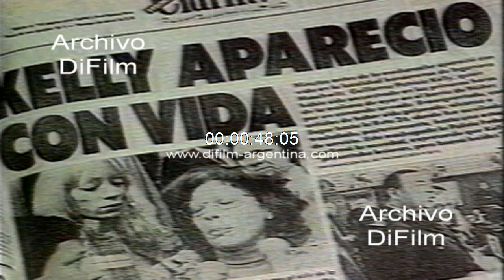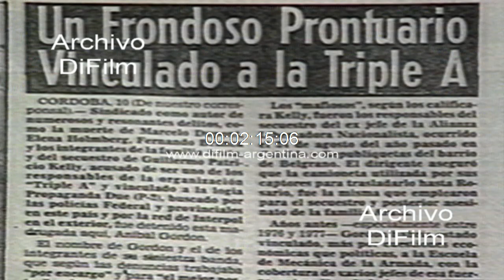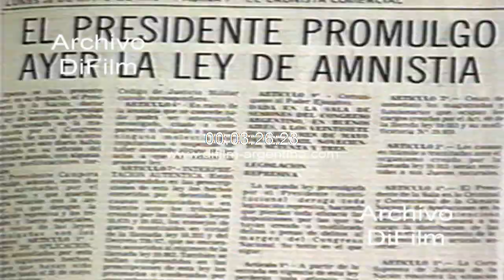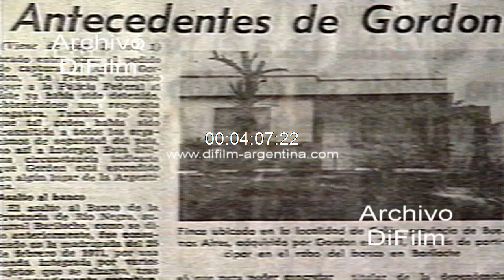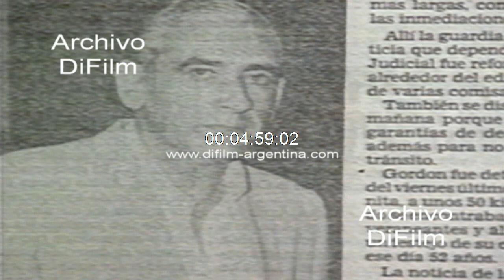Quien fue Anibal Gordon? (coronel Federico) - Guillermo Kelly 1992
Informe sobre Anibal Gordon (coronel Federico). Imagen de Anibal Gordon viajando en coche como detenido. Imagen con multitud de gente cubriendo toda la avenida 9 de Julio tras la vuelta a la democracia en 1983. Imagen de Guillermo Patricio Kelly hablando con la prensa (1992). Tapa diario Clarin "Kelly apareció con vida". Tapa de revista "Kelly cuenta toda su verdad". Tapa de revista "Que hay detrás de Anibal Gordon". Fachada vivienda de la familia Gordon en la calle Azcuenaga, localidad de Martinez. Tapa de diario "Un frondoso prontuario vinculado a la Triple A". Distintas fotos de Anibal Gordon. Tapa de diario El presidente Campora indulto a todos los presos políticos. Tapa de diario Indulto: Campora "tomo el toro por las astas" (25/5/73). Imagen de Hector Campora como presidente de la nación (color). Tapa de diario "El presidente promulgo ayer la ley de amnistia". Tapa de diario "Una muchedumbre rodeo Devoto: liberan a 276 presos politicos". Imagen de Anibal Gordon bajando en camion celular en comisaría. Foto con la detención de Anibal Gordon en 1971 por el asalto al banco de Rio de Negro sucursal Bariloche. Imagen de Raul Guglielminetti caminando dentro de un edificio. Fotografías del empresario Osvaldo Sivak. Foto de la diplomática Elena Holmberg.
Detalle: Imágenes narradas por Pinky.
Fecha: 1992
Duración: 5 minutos 24 segundos
Código: DV-01427